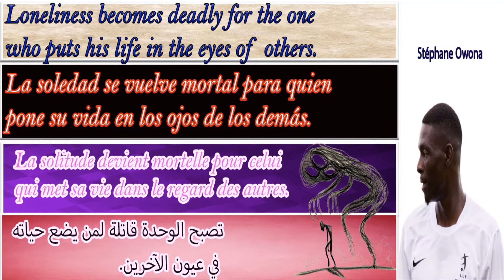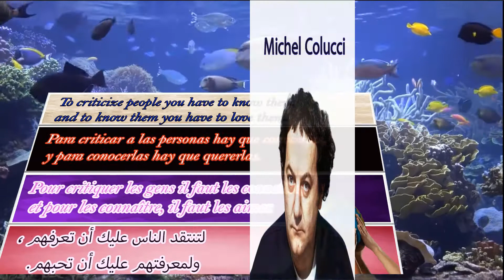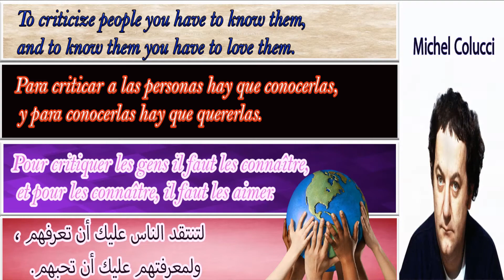les Citations les plus inspirantes traduites.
Golden words/palabras de oro/mots en or/كلمات من ذهب
best quotes about motivation ,mejores citas fraces motivacionales,meilleures citations sur la motivation ;  أقوال فلسفية و أمثال شعبية و حكم واقتباسات حول التحفيز و خلق الدوافع و الطاقة الإيجابية
Hello everyone and welcome to your Goldword channel with the most famous quotes .
In this video you will find the most powerful and inspirational quotes.
Hola a todos y bienvenidos a su canal Goldword con las frases más famosas.
En este video encontrarás las citas más poderosas e inspiradoras.
Bonjour à tous et bienvenue sur votre chaîne Goldword avec les citations les plus célèbres.
Dans cette vidéo, vous trouverez les citations les plus puissantes et inspirantes.
in this channel you find four languages ​​in the same human sense.On the one hand, you focus on your native language that you are fluent in, and on the other hand, you can learn other languages ​​through accurate translation.
cuatro idiomas en el mismo sentido humano.Por un lado, te enfocas en tu idioma nativo que dominas y, por otro lado, puedes aprender otros idiomas a través de una traducción precisa.
quatre langue au même sens humain.D'une part, vous vous concentrez sur votre langue maternelle que vous parlez couramment, et d'autre part, vous pouvez apprendre d'autres langues grâce à une traduction précise
 أربع لغات تعبر عن نفس المعنى الإنساني.فمن جهة، يمكن أن تركز فقط على لغتك الأم التي تتقنها، ومن جهة
                                                                    أخرى يمكن أن تتعلم اللغات الأخرى من خلال الترجمة

 content of the channel:
* Spiritual, psychic and philosophical quotes.
 *Art of living.
* support for philosophy courses.
 * bodily and spiritual health.

 el contenido del canal:
* Citas espirituales, psíquicas y filosóficas.
 *arte de vivir.
* apoyo a cursos de filosofía.
 * salud corporal y espiritual.

Le contenu de la chaîne :
* Citations spirituelles, psychiques et philosophiques.

                                                         :محتوى القناة

اقتباسات  وأمثال شعبية و حكم  مشهورة
 *الصحة الجسدية والروحية
 دعم دروس الفلسفة  ;
The lessons of life that a person learns from his fellow human being, regardless of his language, gender, race and religion

Las lecciones de vida que una persona aprende de su prójimo, independientemente de su idioma, género, raza y religión

Les leçons de vie qu'une personne apprend de son prochain, quels que soient sa langue, son sexe, sa race et sa religion

دروس الحياة يتعلمها الإنسان من أخيه الإنسان مهما كانت لغته و جنسه و عرقه و دينه
I hope you have enjoyed and benefited from the most beautiful quotes and sayings suggested by me for you. And if you have specific comments about the content, do not hesitate to write to me with your comment, which greatly helps to develop your channel..
Espero que haya disfrutado y se haya beneficiado de las citas y dichos más hermosos sugeridos por mí para usted. Y si tienes comentarios específicos sobre el contenido, no dudes en escribirme con tu comentario, lo cual ayuda mucho a desarrollar mejor tu canal.
J'espère que vous avez apprécié et bénéficié des plus belles citations et dictons que j'ai suggérés pour vous. Et si vous avez des commentaires précis sur le contenu, n'hésitez pas à m'écrire avec votre commentaire, ce qui aide grandement à développer votre chaîne.
أتمنى أن تكونوا قد استمتعتم و استفدتم من أجمل الإقتباسات و الأقوال المقترحة من طرفي عليكم. و إذا لديكم ملاحظات معينة حول المحتوى لا تترددوا في مراسلتي بتعليقكم الذي يهني كثيرا لتطوير قناتكم إلى الأفضل